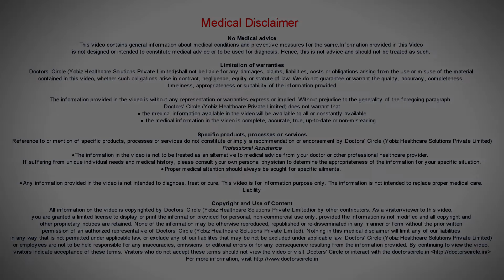What is endoscopic skull base surgery? - Dr. Harihara Murthy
The skull base is literally the floor of the vault of the brain. The bony vault that protects  the  brain.  Incidentally the other side of the wall with the nasal cavity and the orbits. So skull base surgery means going into the floor of the brain per se and dealing with issues there. When that  was  done  externally  it  was  not referred  to  by  anything other than the name  skull base. The nomenclature endoscopic skull base came  with the advent  of endoscopes  in identifying the sane areas with minimal access through the nasal cavity   to a   wide area  which  covers  the orbit as  well as the nasal roof  which is the skull base. So endoscopic skull base surgery is the use of an endoscope to go into the roof of the nose or the orbit to deal with lesions which may be in the base of the  skull.